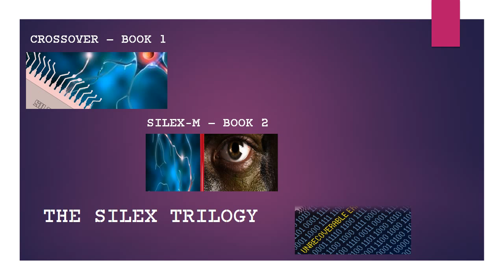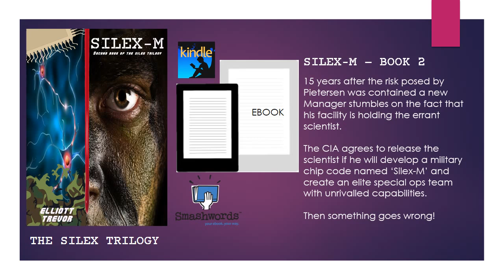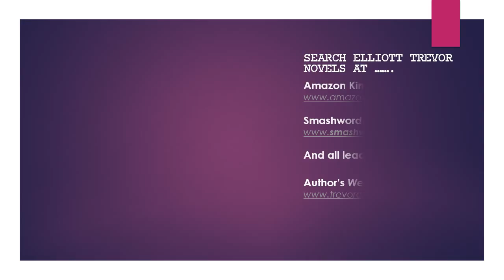Silex Trilogy Novels Trailer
The Silex Trilogy features medical science based thrillers by Elliott Trevor. The first two novels are published on Kindle and Smashwords with the third and final story due out in early 2016.